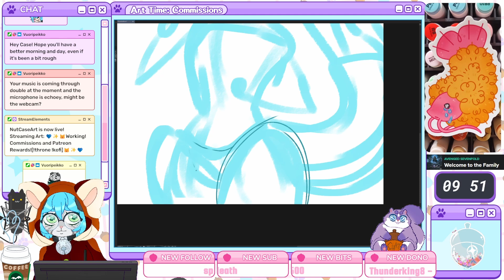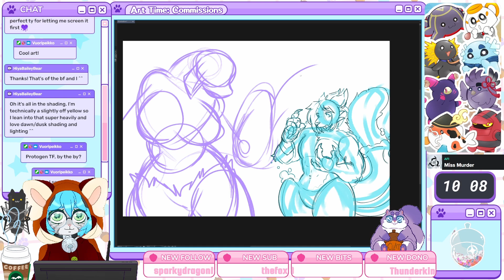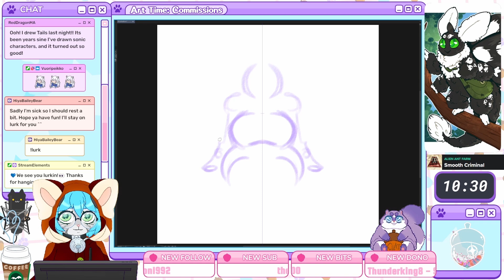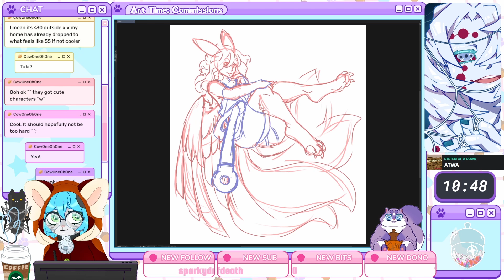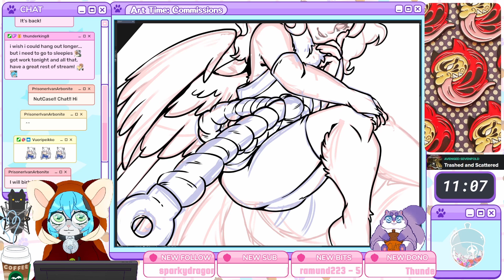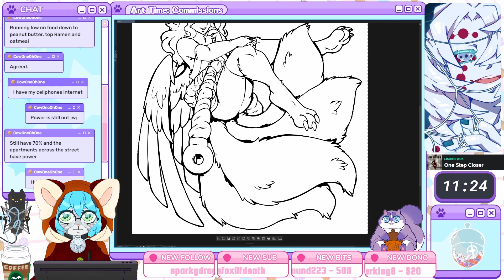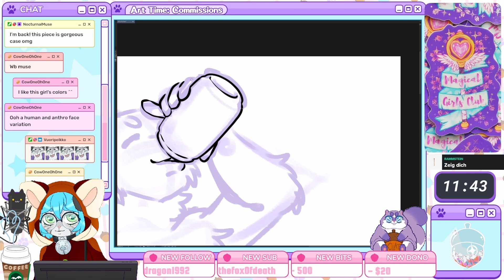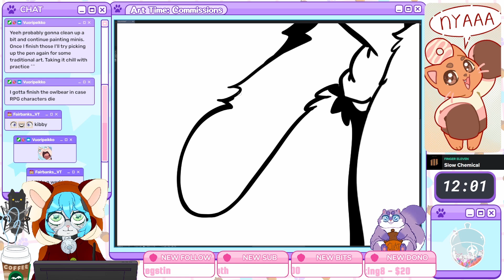Art Vod 1/17/24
If the first min and half of the video sounds weird, sorry. The Spotify play list was left on. So I tried the youtube mute song only feature!